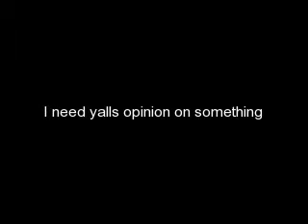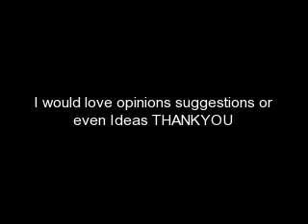I need showtime help WATCH ME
I own all the pictures I took them personally please help me!